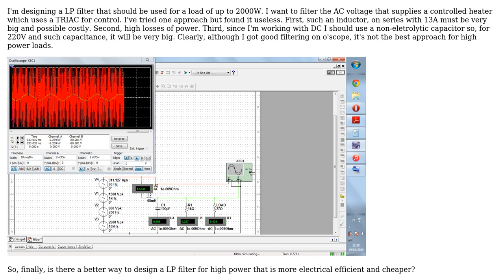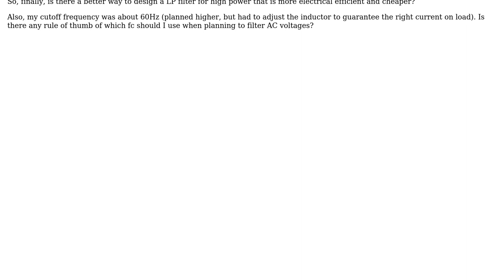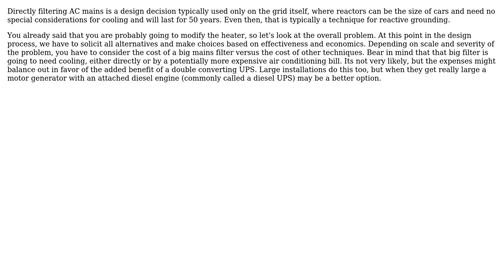Electronics: Low-pass filter for high power application (2 Solutions!!)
Electronics: Low-pass filter for high power application

With thanks & praise to God, and with thanks to the many people who have made this project possible! | Content (except music & images) licensed under CC BY-SA | Music | Images & others | With thanks to user Sean Boddy user Pedro Quadros user Andy aka and the Stack Exchange Network Trademarks are property of their respective owners. You are responsible for your own actions.